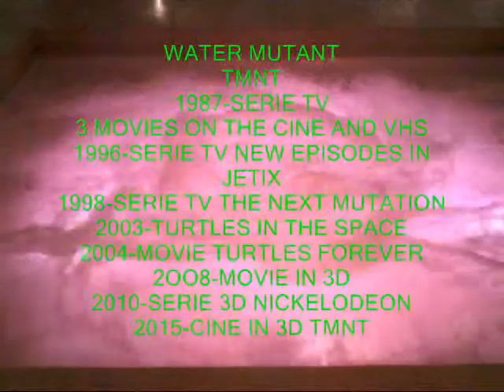TMNT 1987 2015